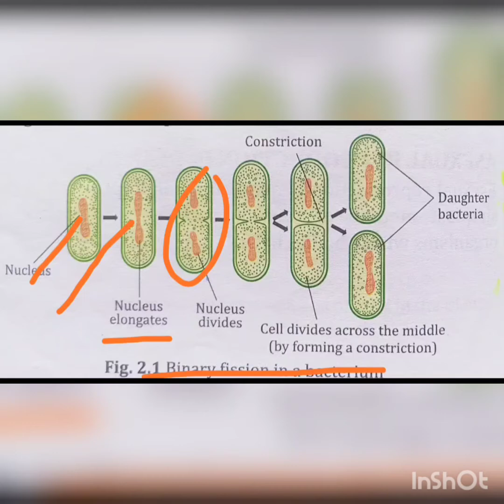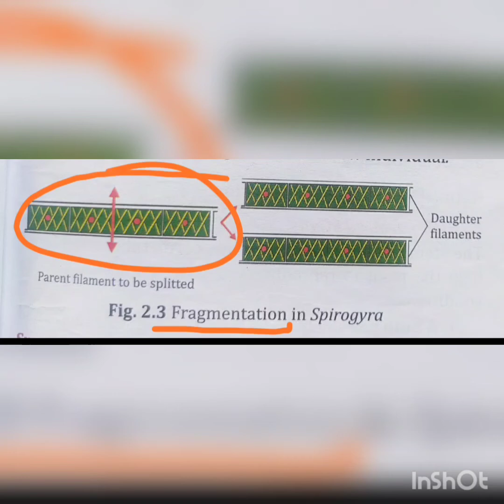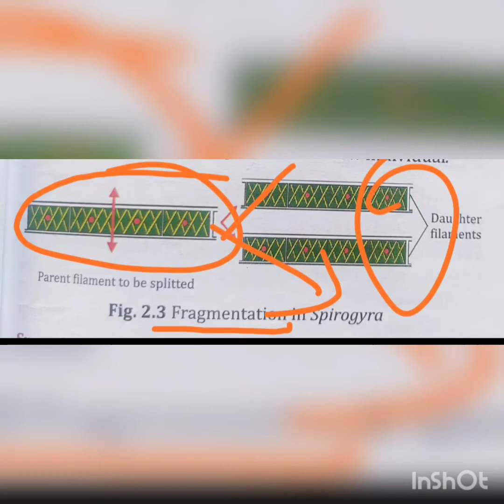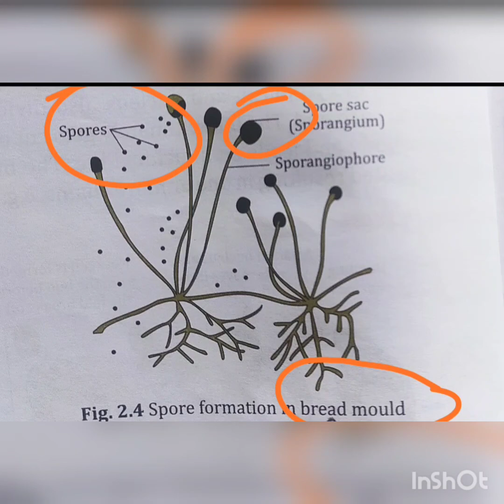Biology-class 8--chapter 2-Reproduction in plants(part 1)